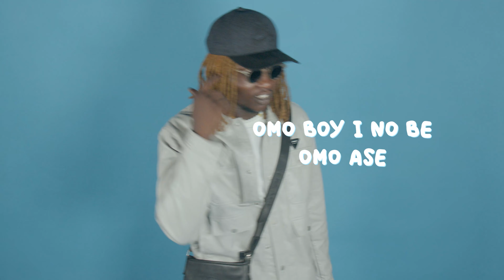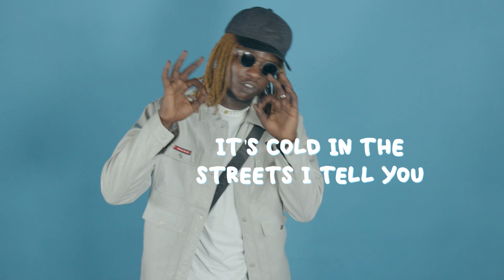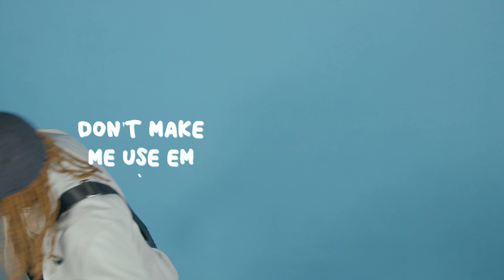MAUPHEEN - FAVOURS FT ODUMODU BLVCK (BANTS LYRICS)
Let's dive into hilarious banter, witty comebacks, and unforgettable moments with  @maupheen   who also shared his creative process and the source of his music inspiration. Tune in now!

He also spoke about he's song Favours with rave of the moment  @odumodublvck